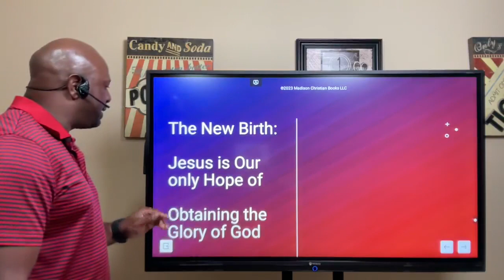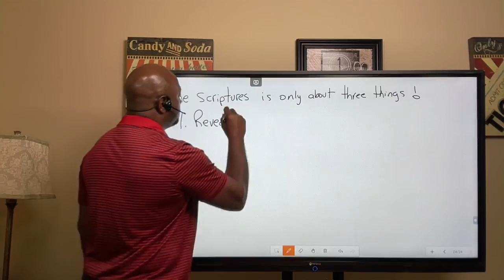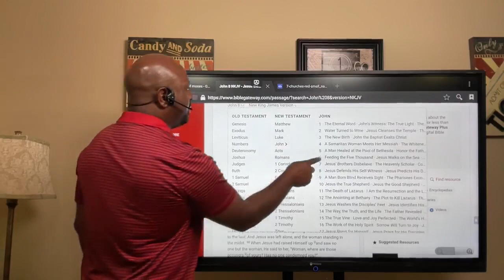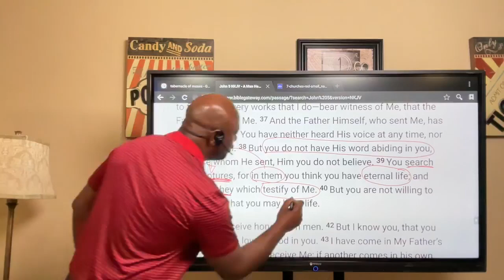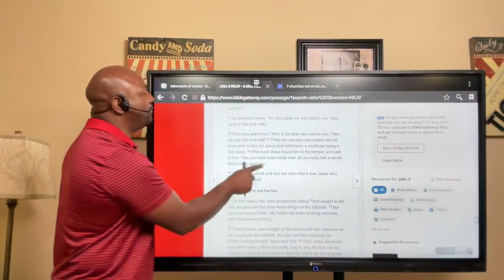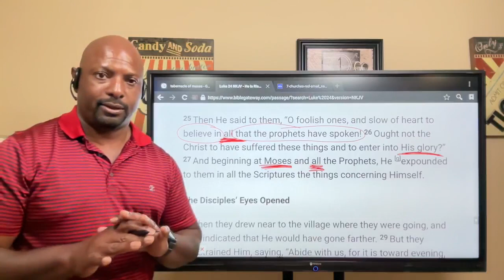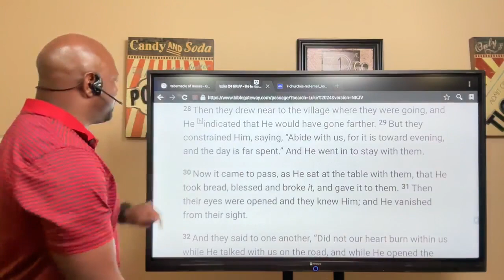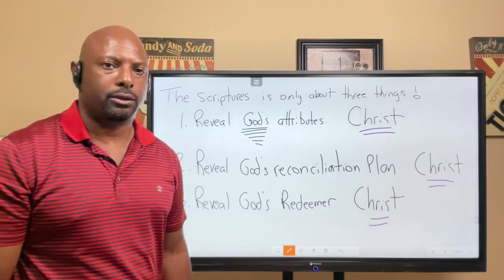Episode 202: When you read the Bible what are you looking for?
In Romans 3:23 the scripture reads, "For all have sinned". While this is absolutely true most people tend to ignore the remainder of the verse as if it is not just as important as the first segment.

The next segment of verse 23 states "and have come short of God's glory."
Friend, do you understand that as a sinner, it is not sufficient to just be forgiven of your sins? Let me give you a brief explanation.

The death of Christ is sufficient for the forgiveness of sins. A one time sacrifice that satisfies the righteous judge of a holy God against the sinner. However there remains a serious problem. DEATH has no glory.

In order to come into God's presence one must be alive and must possess the same quality of glory that God has. How then is that possible for the forgiven yet dead sinner? The resurrection of Christ by the glory of the Father!

The forgiven sinner is imputed the righteous glory that Christ received from the Father when He raised Jesus from the dead!

As it is written: Romans 11:33
Oh, the depth of the riches both of the wisdom and knowledge of God! How unsearchable are His judgments and His ways past finding out!